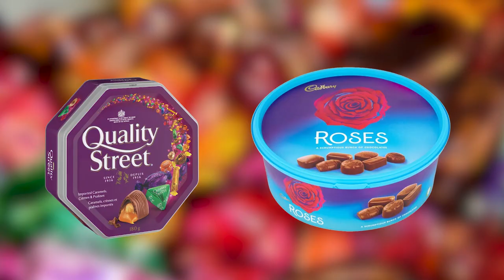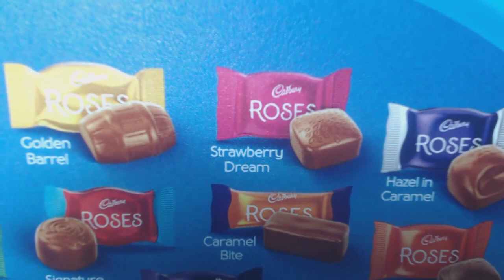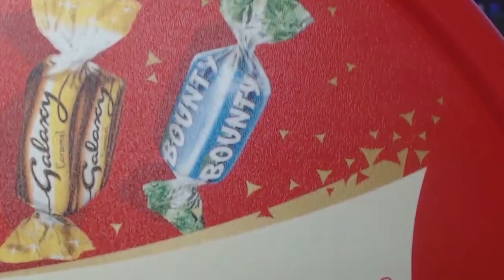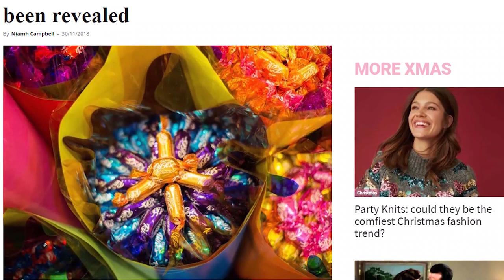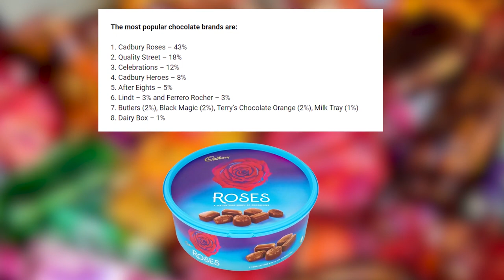Christmas Chocolate Tubs | Roses, Quality Street, Celebrations & Heroes - PKMX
PKMX shares his thoughts on the different types of Christmas obesity and curses the existence of Bounties.

𝙎𝙊𝙐𝙍𝘾𝙀𝙎

𝗕𝗔𝗖𝗞𝗚𝗥𝗢𝗨𝗡𝗗 𝗠𝗨𝗦𝗜𝗖
List of music used in this video:

If I forget to cite any sources, please feel free to yell at me and I'll resolve it!

Bounty enjoyers will go to hell.